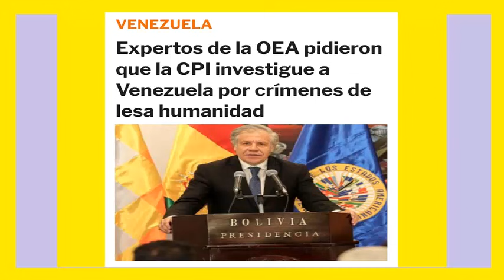ULTIMA HORA ALMAGRO ACABA de PUDRIR y TIRAR al LODO a MADURO hoy PIDEN QUE sea ARRESTADO PRONTO 2021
Noticias VRDS

Canal dedicado a entregar la mejor información de Venezuela estados unidos y América latina para que usted este bien informado, acá encontrara las mejores noticias politicas.